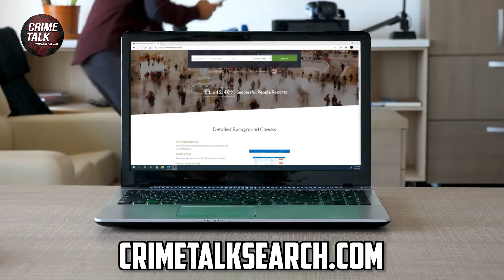It's All About The Money, No different in the Delphi Case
00:00 Docket
00:37 Intro
02:57 No different in the Delphi Case
05:52 Mayor Adams may have tampered with witnesses
07:40 Daniel Penny gets some good news
10:48 Karen Reed says wait
13:09 This day in legal history
14:14 Dumb criminal of the day

Mailing address:
1490 West 121st Ave., Suite 202